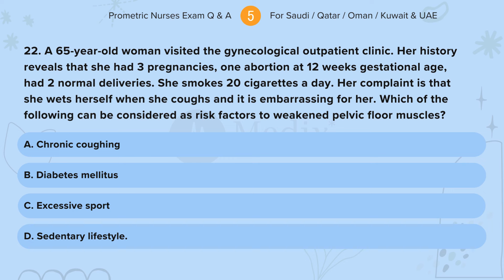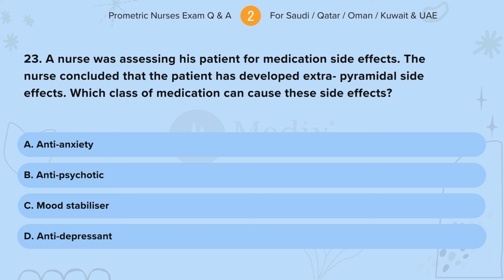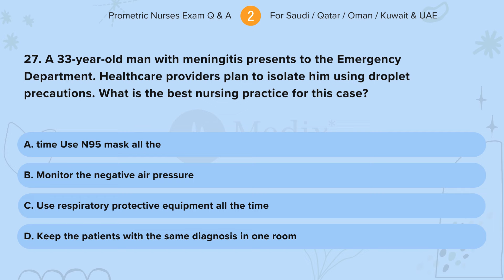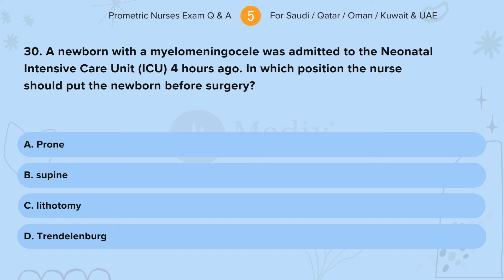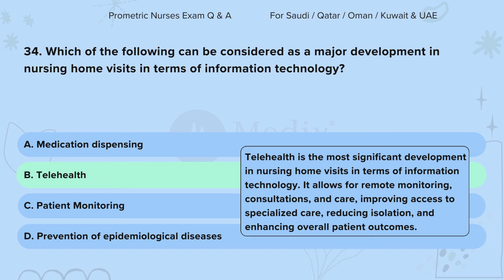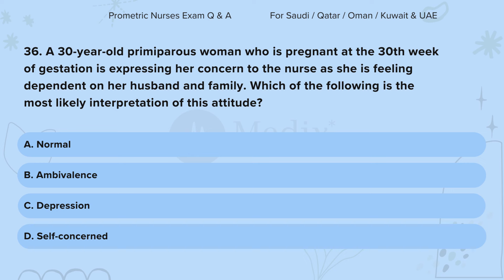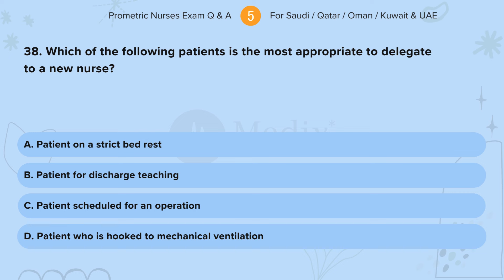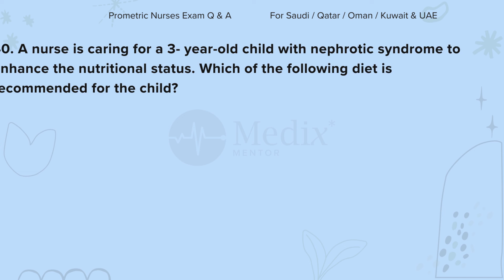Prometric Questions & Answers for Nurses | Prometric Saudi, DHA, QATAR, OMAN and Kuwait Mock Test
Are you a nursing professional eager to advance your career in the Middle East?
Passing the Prometric, HAAD, or DHA exams is your first crucial step. At Medix Mentor, we're dedicated to empowering nurses like you to achieve exam success and beyond.

Our comprehensive study materials go beyond mere question-answer formats. We provide in-depth explanations to foster a profound understanding of nursing concepts. This knowledge equips you not only to pass the exam but to excel in your nursing practice.
Why choose Medix Mentor?

• In-depth Study Materials: Our resources delve deep into nursing theories and practices, ensuring a solid foundation for exam success.

• Expert Guidance: Benefit from the expertise of experienced nursing professionals who understand the challenges of licensing exams.

• Online Community: Connect with fellow nursing aspirants, share experiences, and motivate each other.

• Focus on Middle East Licensing: Our materials are tailored to the specific requirements of the Prometric, HAAD, and DHA exams.

00:05 - 21. A 44-year-old woman presented to the Emergency Department with eye pain and redness. She was diagnosed with uveitis related to a viral infection.

00:30 - 22. A 65-year-old woman visited the gynecological outpatient clinic. Her history reveals that she had 3 pregnancies, one abortion at 12 weeks gestational age, had 2 normal deliveries.

00:55 - 23. A nurse was assessing his patient for medication side effects. The nurse concluded that the patient has developed extra- pyramidal side effects.

01:20 - 24. A 5-year-old child was brought to the Emergency Room with a fractured right forearm. He had several bruises on his body but showed no signs of pain while palpating them.

01:45 - 25. A nurse is caring for a newborn in Well Born Nursery. She wraps the baby with blanket and ensures the nursery's temperature is suitable for the babies.

02:10 - 26. Which of the following statements describes oxytocin most accurately?

02:35 - 27. A 33-year-old man with meningitis presents to the Emergency Department. Healthcare providers plan to isolate him using droplet precautions.

03:00 - 28. Which of the following is the leading cause of injury for children who are more than five years old?

03:25 - 29. A nurse is assigned to care for a patient in medical ward who has a physician order of 1500 ml of normal saline 0.9% to be administered over a 12-hour period. Which of the followings is the infusion rate?

03:50 -30. A newborn with a myelomeningocele was admitted to the Neonatal Intensive Care Unit (ICU) 4 hours ago.

04:15 - 31. What is the best course of action by a nurse to examine hypoglossal nerve?

04:40 -32. Which of the following nursing actions would prevent the occurrence of infection during labor?

05:05 - 33. A 7-week-old infant boy is admitted with projectile vomiting. decreased urine output, decreased bowel movements, and weight loss.

05:30 -34. Which of the following can be considered as a major development in nursing home visits in terms of information technology?

05:55 -35. A woman is in early labor. Her cervical dilatation is 4 cm, membranes are intact, and the presenting part is at -3 station.

06:20 - 36. A 30-year-old primiparous woman who is pregnant at the 30th week of gestation is expressing her concern to the nurse as she is feeling dependent on her husband and family.

06:45 - 37.  A group of registered nurses are working at the Community Nursing Centre.

07:10 - 38. Which of the following patients is the most appropriate to delegate to a new nurse?

07:35 - 39. A 10-month-old infant is admitted with intestinal obstruction. Colostomy was performed. Which of the following instruction should be given to the parents about colostomy care?

08:00 - 40. A nurse is caring for a 3- year-old child with nephrotic syndrome to enhance the nutritional status.